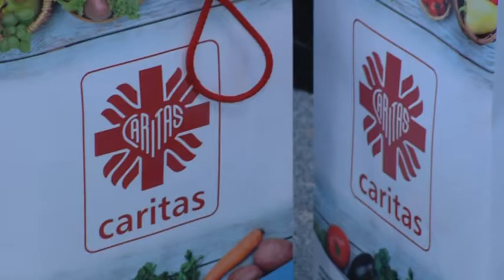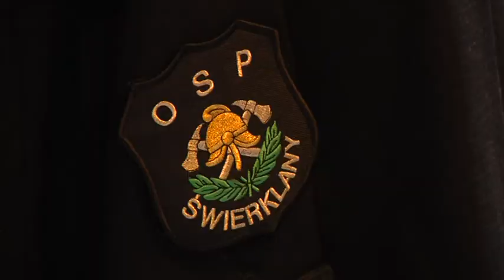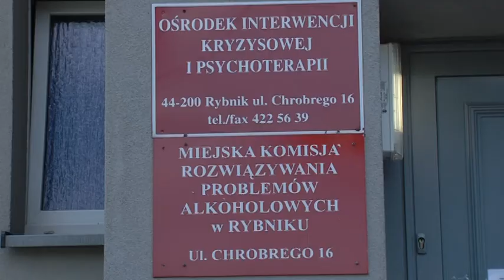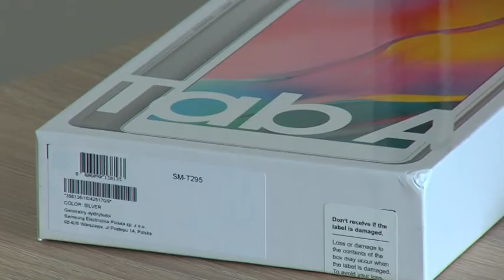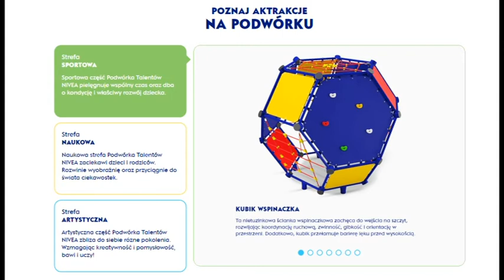Echa Regionu Świerklany - Czerwiec 2020